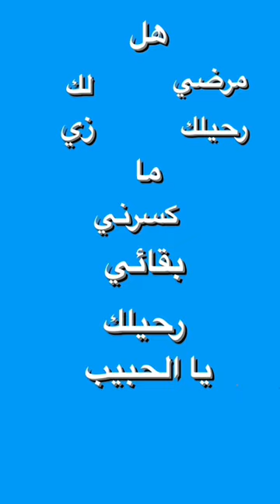باور || اعد ايامي واعد سنين || هبي بيرثدي تو ميييي🎂❤️‍🔥❤️‍🔥